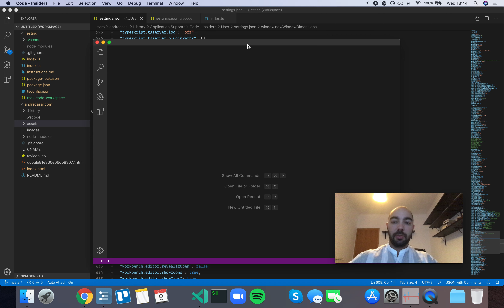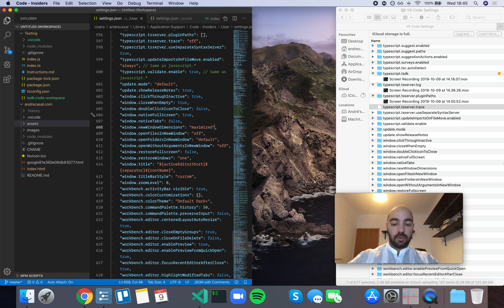VS Code Setting: window.newWindowDimensions